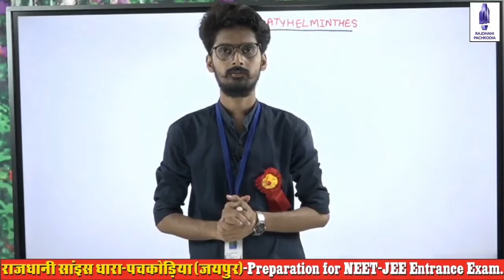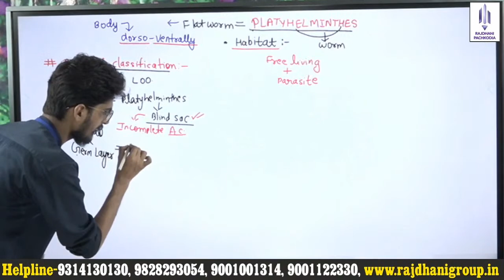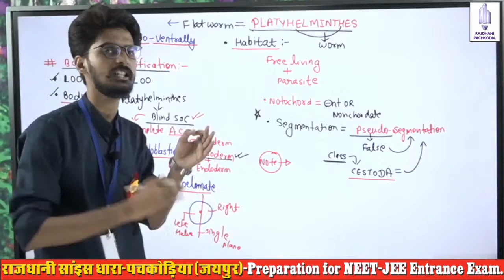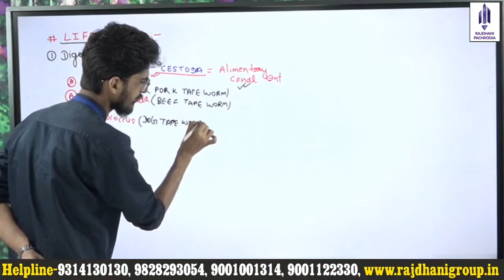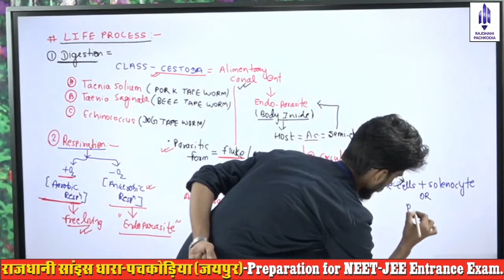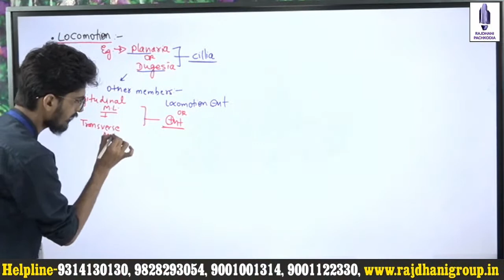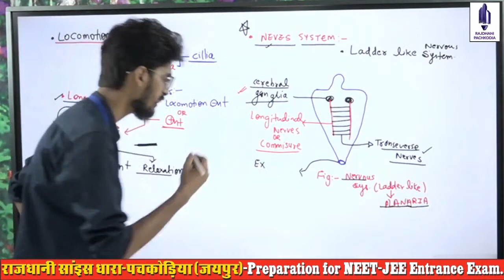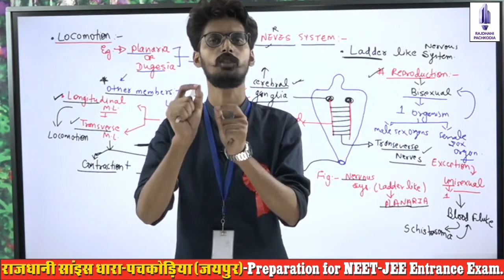[15] NEET/JET/ICAR/BHU Biology | Animal Diversity | PLATYHELMINTHES (Part-A) | Rajdhani Group